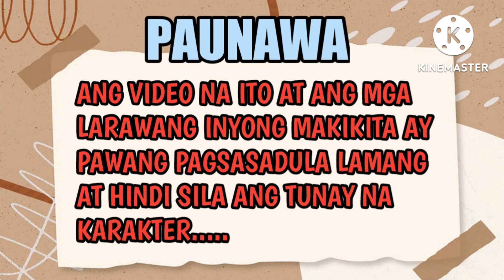GUARD OF MY HEART//PART 4//Shen-shen TV